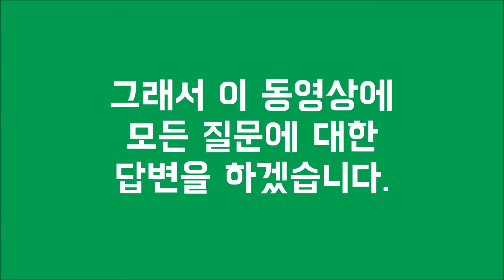자주 묻는 질문